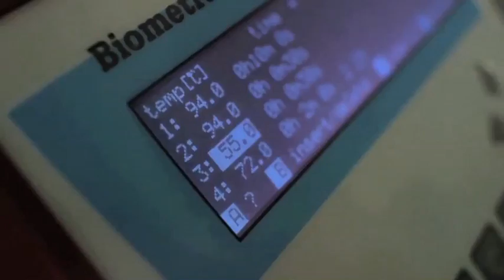Cutting-Edge Research Methods to Solve the Malaria Challenge -- A UCI GHREAT Initiative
In the third of a four-part series, UC Irvine Public Health faculty explore new ways to conquer malaria in cooperation with students and faculty at The Southern Medical University in China. This outreach program is part of UCI's Global Health Research, Education and Translation (GHREAT) Initiative. Series: "UCTV Prime" [10/2013] [Public Affairs] [Health and Medicine] [Show ID: 25864]